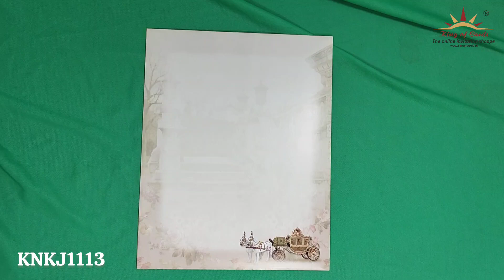Pastel Green Chariot Nameplate Invitation Card - knkj1113